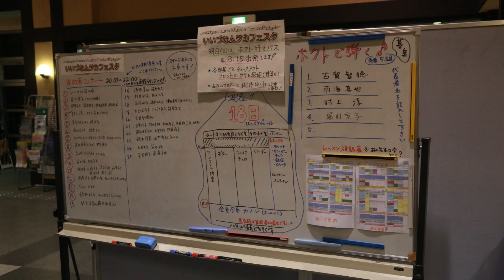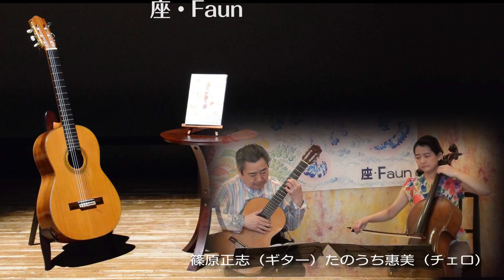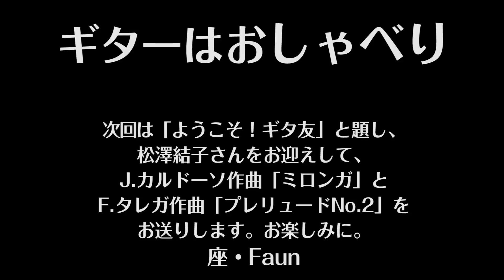ギターはおしゃべり 165 Guitar wa Oshaberi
1."Beer Barrel Polka"Jaromír Vejvoda 2."Passacalia"Jaime Bosch 3."Hoshi no Namae"Yoshihiro koseki/Harumi Nakajima(Gt)/MC Yuki Takahashi,, Masashi Shinohara (Gt)
1.「ビヤ樽ポルカ」（作曲：J.ベイヴォダ）2.「パッサカリア」（作曲：Ｊ．ボッシュ）3.「星の名前」（作曲：小関佳弘）/中島晴美(Gt)/MC 高橋由希、篠原正志(Gt)